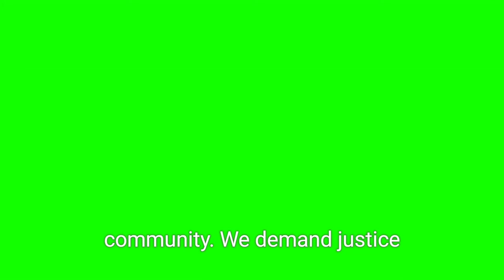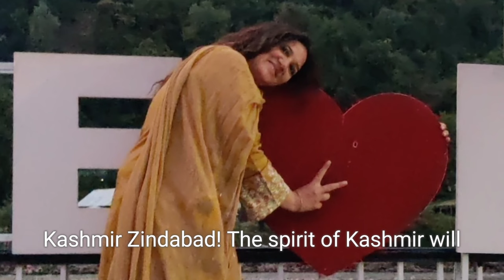27 October 1947 Black Day, We stand with Kashmiri Nation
On 27 October 1947, the invading troops of India disembarked in Srinagar on the assertion of an Instrument of Accession purported to have been signed by the then ruler Hari Singh of the princely state of Kashmir a day earlier, after virtually losing authority in the face of a popular public uprising against the ...
Black Day was observed to remind the nation and the world about the illegal occupation of Kashmir and highlight the plight of the Kashmiri people to the international community.
We support to the genuine struggle of the Kashmiri people for their right of self-determination.27 October 1947 Black Day, We stand with Kashmiri Nation
We stand with Kashmiri Nation
27 اکتوبر 1947 کو، ہندوستان کے غاصب فوجی دستے الحاق کے دعوے پر سری نگر میں اترے جس کے بارے میں کہا جاتا ہے کہ ایک دن قبل اس وقت کی شاہی ریاست کشمیر کے حکمران ہری سنگھ نے دستخط کیے تھے، جس کے بعد عملی طور پر اقتدار کھو دیا تھا۔ کے خلاف ایک عوامی تحریک...
قوم اور دنیا کو کشمیر پر ناجائز قبضے کی یاد دلانے اور کشمیری عوام کی حالت زار کو عالمی برادری کے سامنے اجاگر کرنے کے لیے یوم سیاہ منایا گیا۔
ہم کشمیری عوام کے حق خود ارادیت کے لیے ان کی حقیقی جدوجہد کی حمایت کرتے ہیں۔
فضہ بابر اعوان